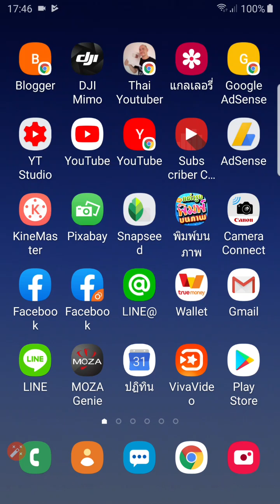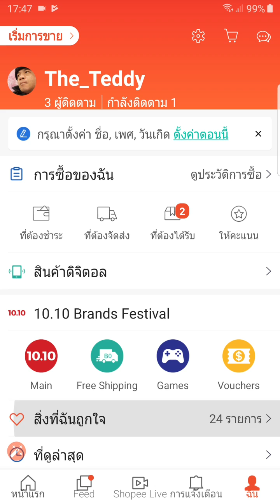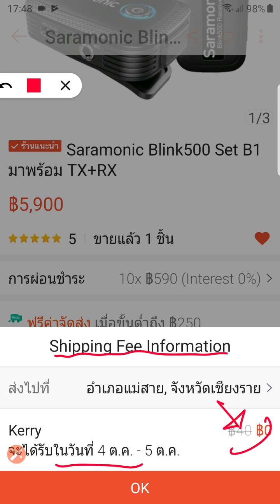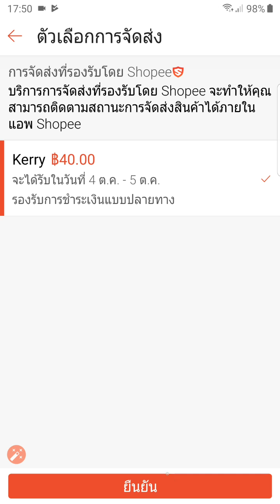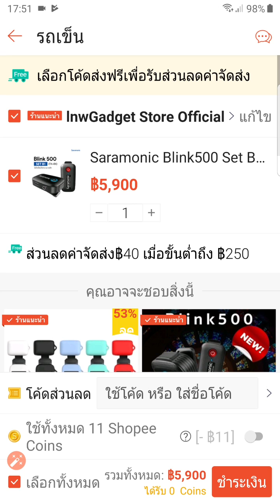Shopee ส่งฟรีจริงหรือเปล่า?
ความรู้รอบตัวสำหรับเรื่องการช๊อปปิ้งออนไลน์กับ Shopee ที่จะทำให้คุณจ่ายน้อยลงได้ง่ายๆ เพราะประหยัดค่าส่งมากขึ้น และสาระดีๆกับ Zad Channel ทุกๆวัน